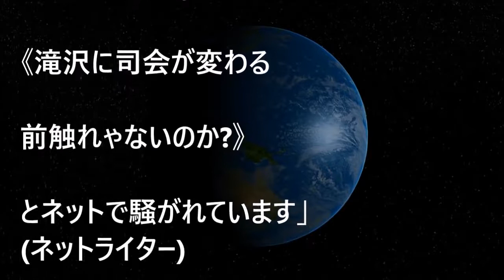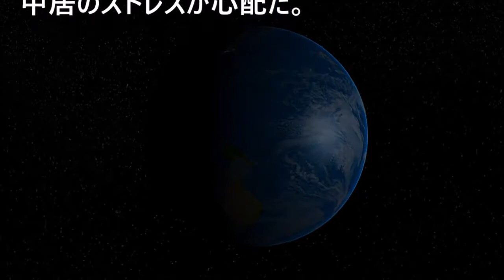【中居正広】が滝沢秀明（「世界仰天」共演）に「公開処刑」される…「アホ発言」も記憶に新しい「不仲」の二人の水面下バトル！【芸能黙示録】